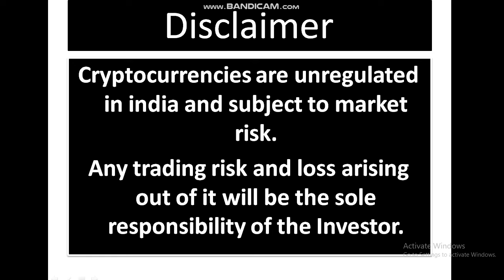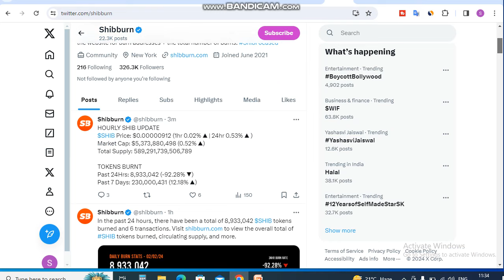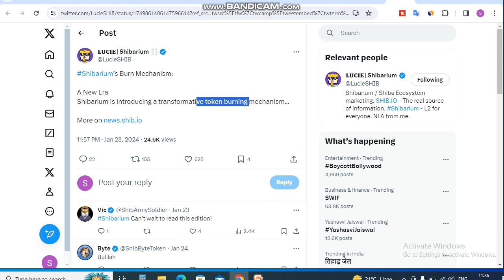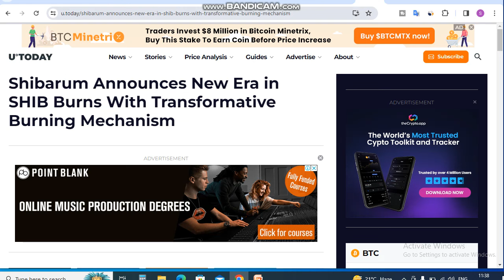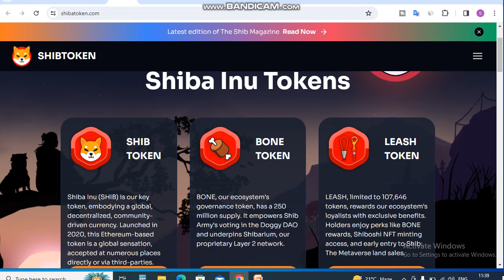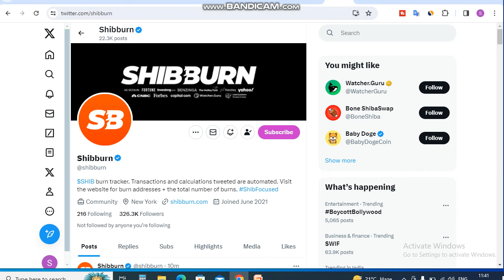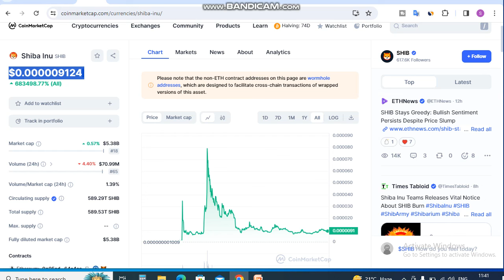Burning & Supply Games, Price not Change || Shiba Inu Coin News Today || Shiba inu Price Prediction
Is Video me Ap Shiba Inu Burning & Supply Games, Price not Change.  Coin News Today dekhege. yah apko Shiba inu Coin Price Prediction bhi bataya jayega.